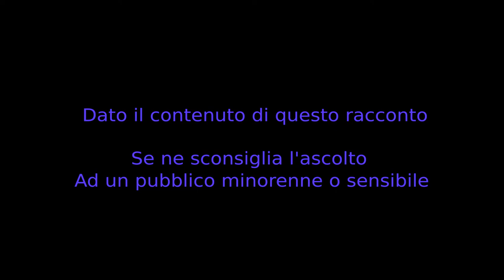Autoconservazione - CreepyPasta ITA